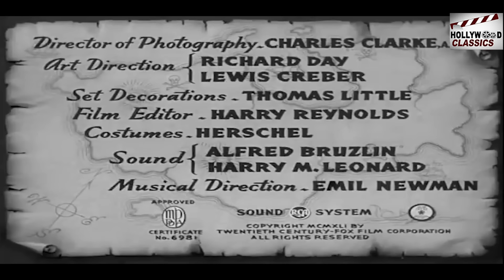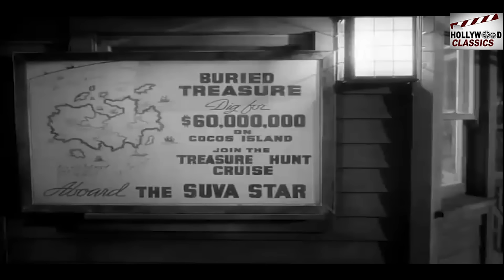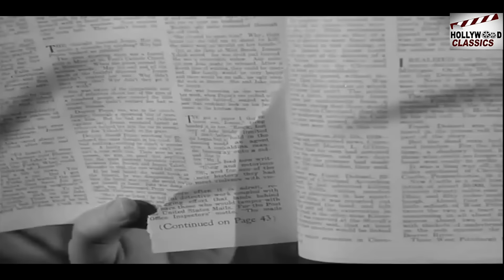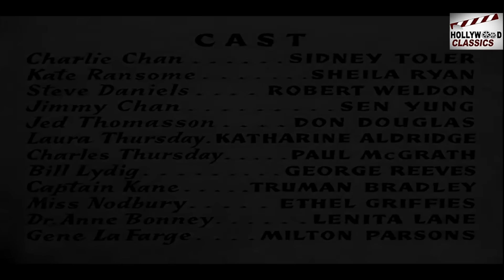Charlie Chan Dead Men Tell - 1941 l Hollywood Thriller Hit Movie l Sidney Toler , Sen Yung , Sheila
Watch
Starring :- Sidney Toler , Sen Yung , Sheila Ryan  , Robert Weldon  , Don Douglas
Director :- Harry Lachman
Producer :- Ralph Dietrich , Walter Morosco
Written :- Earl Derr Biggers , John Larkin
Cinematography :- Charles G. Clarke
Edit :- Harry Reynolds
Actor :- Sidney Toler , Sen Yung , Sheila Ryan  , Robert Weldon  , Don Douglas , Katharine Aldridge , Paul McGrath , George Reeves , Ethel Griffies , Lenita Lane , Milton Parsons .

Synopsis :- Charlie Chan is engaged by an heir to solve a mystery on a boat. Miss Nodbury seeks a pirate treasure on Cocos Island, and her ship has recently hosted a museum of pirate lore. For safety, she has split her map into four pieces, which she gave to some of the passengers whom she has invited, but tells no one who they are. When she is given a fright and succumbs to her heart disease, Chan must clear up the mystery while the ship is still at the dock.Dead Men Tell is a 1941 American mystery film starring Sidney Toler, who played Charlie Chan in 22 feature films, beginning with Charlie Chan in Honolulu (1938), and ending with The Trap (1946). The first 11 Charlie Chan films were produced by 20th Century Fox Studios, thereafter sold to Monogram Pictures.